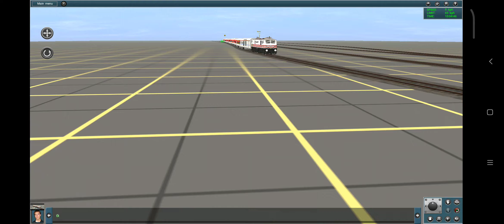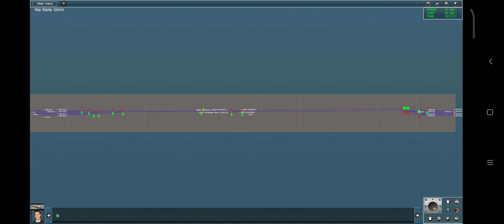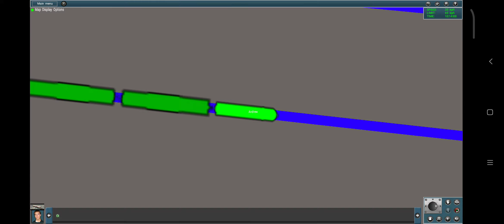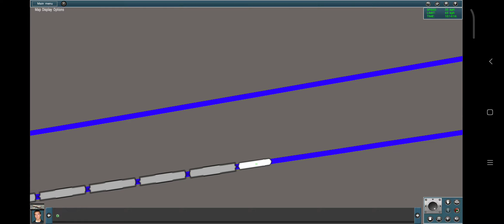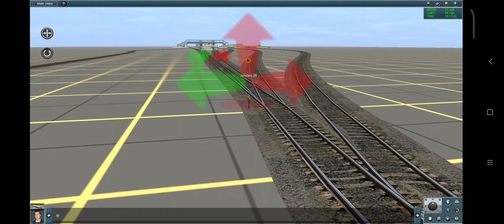here is the route test ( buildings and railway road crossing would be added soon)